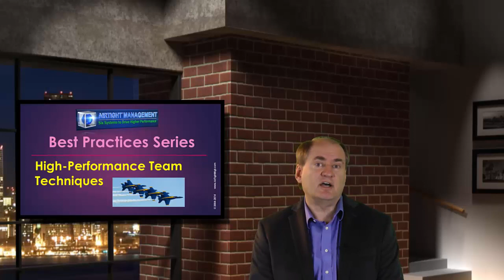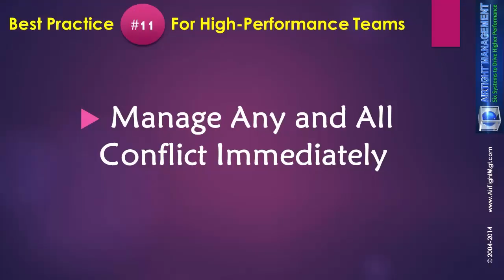Best Practices Series High-Performance Teams #11 - Manage and Resolve All Conflict Immediately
Conflict festers and grows without stamping it out. A meritocracy requires people to have hard discussions and total honesty. The more senior a person the tougher skin they will need and an ability to take negative feedback to improve too.